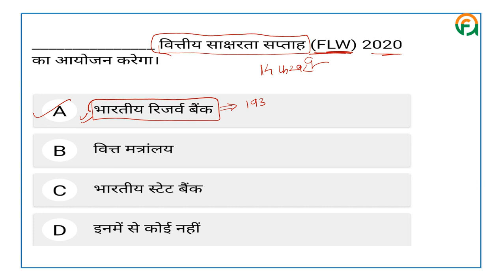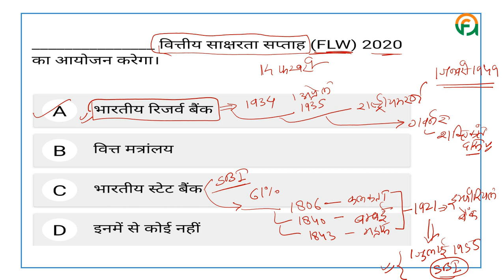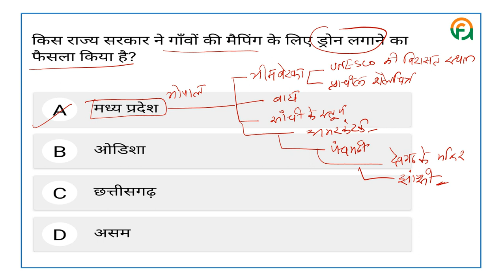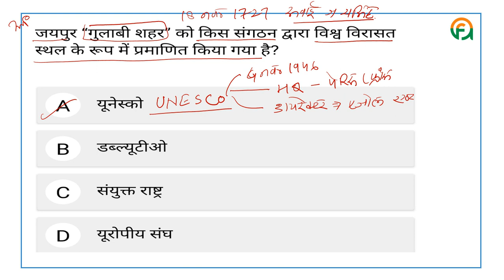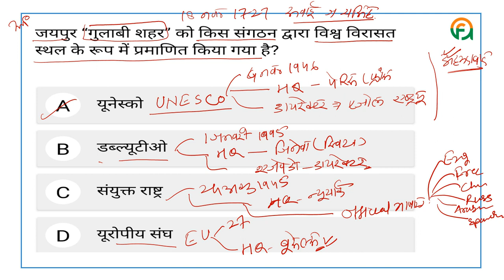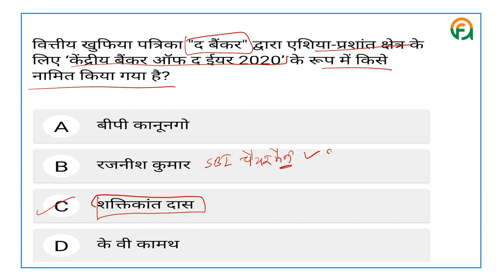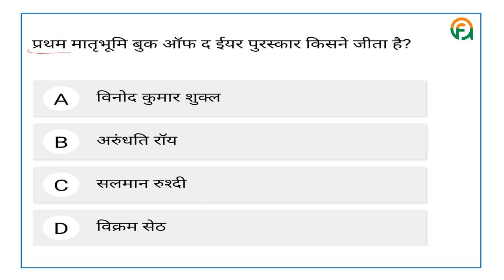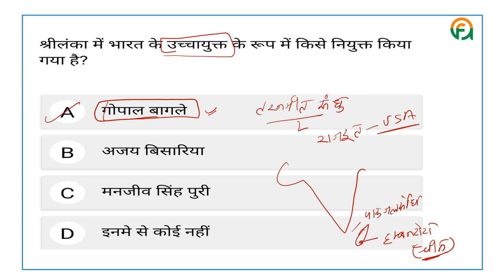6- 9 February Current affairs | Daily Current Affairs | Current Affairs In Hindi | करंट अफेयर्स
6-9 February  2020 Current Affairs : In this session, we have discussed 6-9 February Current Affairs in Hindi.

इस सत्र में, हम हिंदी में वर्तमान मामलों पर चर्चा करेंगे जो नौसेना, एयरफोर्स, CDS, NDA जैसी सभी प्रतियोगी सरकारी परीक्षाओं के लिए उपयोगी हैं|

In this session, We will discuss current affairs in Hindi that are useful for all competitive government exams like Navy, Airforce, CDS, NDA and also covers general awareness for upcoming government exams.

Fabulous Academy, Kuchaman City
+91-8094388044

Current Affairs,ssc
Current affairs,Upsc
RAJASTHAN POLICE CURRENTS
UPSC CURRENT AFFAIRS,Current Gk
rajasthan Patwar Current affair
january current affairs
india current gk
current affair videos
current affair india
current affair of world